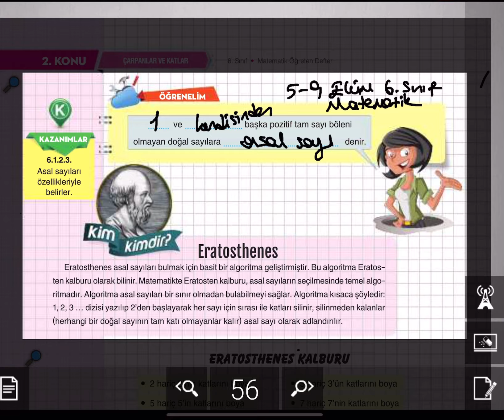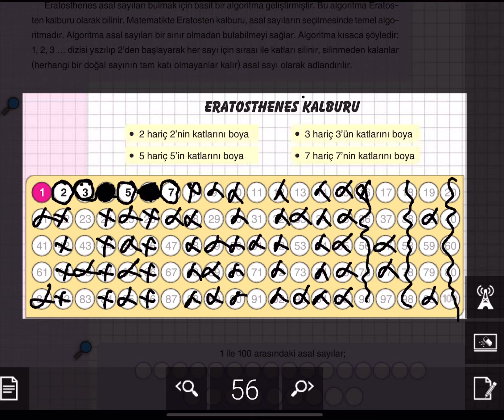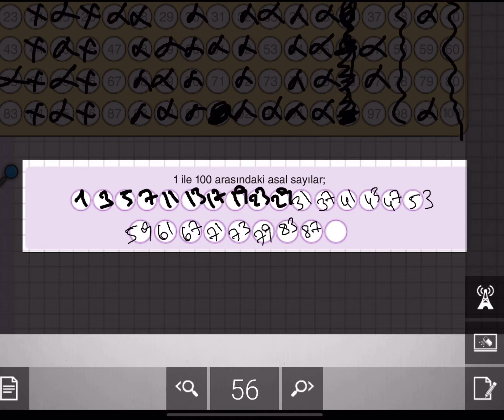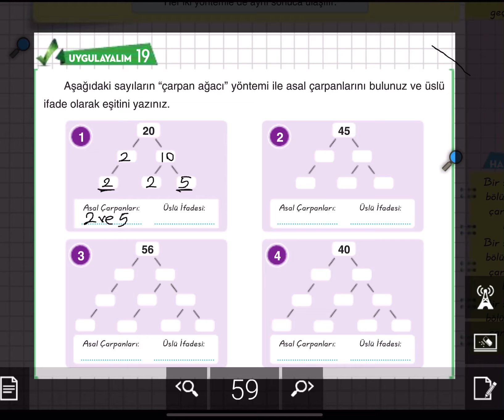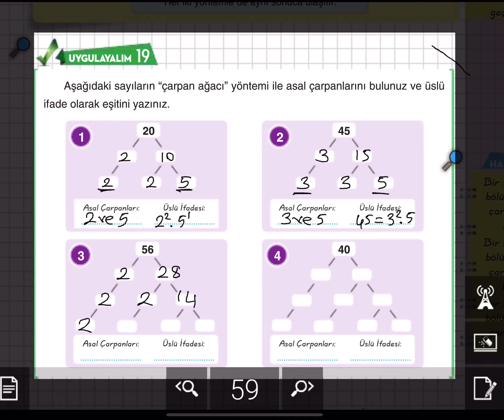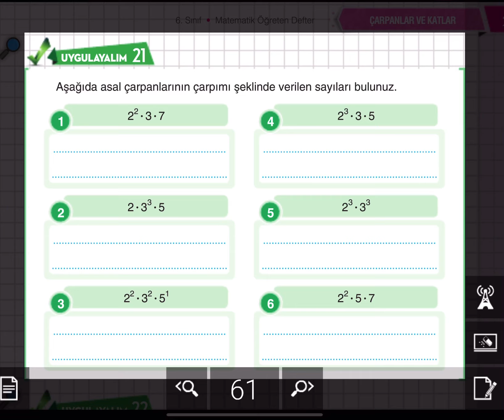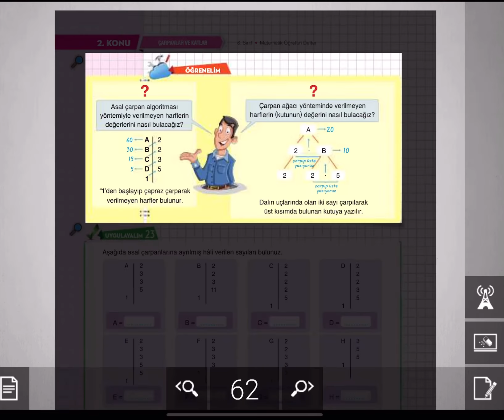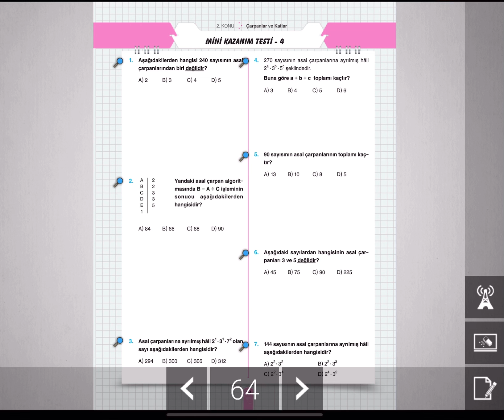5 9 EKİM 6 SINIF Matematik